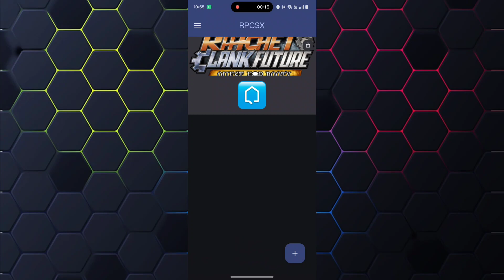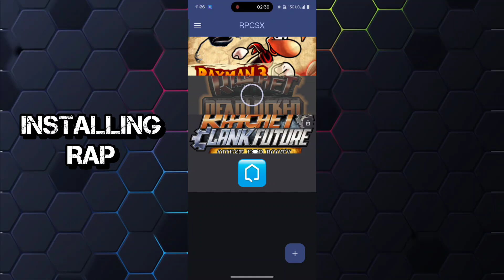🔥 RPCSX Android (PS3 Emulator) - Ratchet: Deadlocked on Pre-Alpha 0.1! 🔥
Witness the exciting evolution of PlayStation 3 emulation on Android! The project formerly known as RPCS3 Android has officially transitioned to RPCSX Android and development is actively continuing under this new banner. Don't worry the dream of PS3 on the go is still alive and kicking!

In this video, we take a look at the RPCSX Pre-Alpha 0.1 build. You'll see the step-by-step process of getting a PSN game running, including:
✅ Installing the necessary PKG (Package) file.
✅ Installing the required RAP (License) file for digital titles like Ratchet: Deadlocked HD.
✅ The crucial first boot sequence, including shader compilation.
✅ A glimpse into the initial gameplay and calibration of Ratchet: Deadlocked HD.
✅ A quick look at the RPCSX in-game menu and available settings.

➡️ Your Easy Update Hub & Driver Source!
As the official RPCS3 Android builds are discontinued finding reliable updates can be tricky. To help the community I download, sign and repackage these RPCSX Pre-Alpha builds on my Reddit Community. This means you can easily update to the latest version without needing to uninstall and reinstall your games or settings!

🚀 Snapdragon 8 Elite Drivers Available!
Are you running a cutting-edge Snapdragon 8 Elite device? Head over to our Reddit community where I'm also providing specific graphic drivers to potentially boost your performance!

If you're passionate about Android emulation and pushing the boundaries of mobile gaming:

Links:

Download RPCSX Pre-Alpha (via Reddit):
Snapdragon 8 Elite Drivers (via Reddit):

🕒 Timestamps:

0:00 - Intro & RPCSX Setup (PKG/RAP Installation)
0:50 - First Game Boot & Emulator Loading Sequence
3:24 - Game Main Menu & Intro Cutscenes
3:56 - Initial Gameplay & Tutorial Walkthrough
5:45 - RPCSX In-Game Menu Overview
6:03 - Combat Gameplay Example & Outro